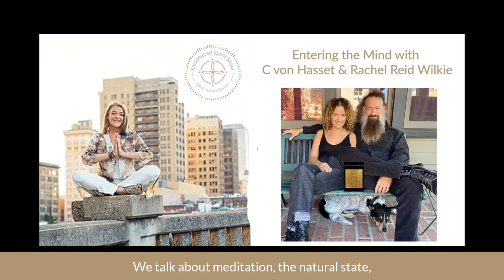The Empowered Spirit Show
Entering the Mind with C Von Hassett and Rachel Reid Wilkie
In today’s episode, I speak  with C von Hassett and Rachel Reid Wilkie are, as they say, co-conspirators in all things – with heavy emphasis on spirit – which together they’ve been exploring since the day they met.

In this episode we talk about C von's new book, Entering the Mind. a poetic, illuminating and deep-diving volume of intense higher consciousness, C von Hassett shows you how to access it—and why you must—if your purpose is to seek more than what the “conceptual mind” offers—the transactional, the material, the emotional.

We talk about the human condition, the natural state, out there vrs within, sitting still, the resting point, awareness, meditation, breathlessness, separating out the mind, healing and how to work with the practice of Dzogchen.